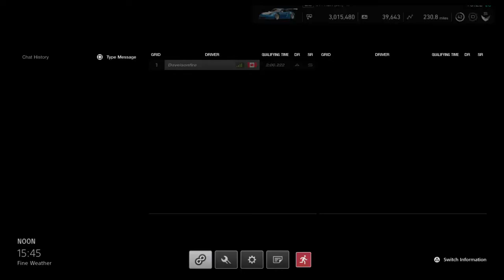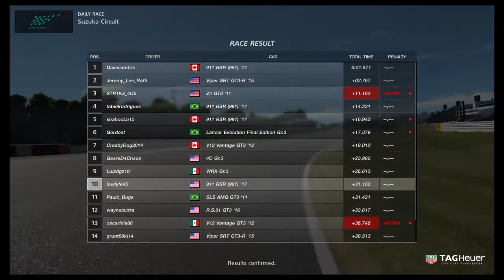Daily Race B - Suzuka Circuit Gr3 #3